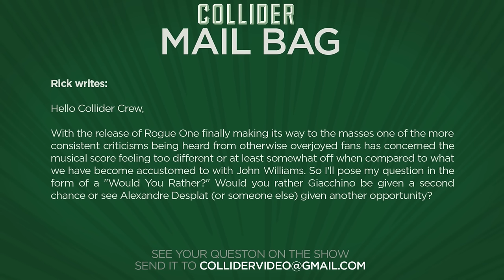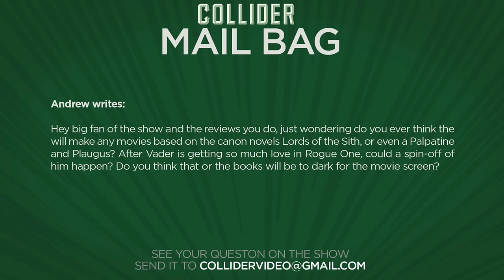Rogue One Box Office Success - Collider Movie Talk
On this episode of Collider Movie Talk (December 19th, 2016) John Campea, Kristian Harloff, Mark Ellis discuss the following:

1) Box Office – Rogue One performs beyond estimates with 155 million.

2) Pirates of the Caribbean might bring back franchise star (spoilers)

3) Gerard Butler’s Geostorm loses director, undergoes extensive reshoots

4) New international trailer for Ghost in the Shell

5) Jonah Hill, Rooney Mara join Joaquin Phoenix in Gus Van Sant film

6) New trailer for xXx Retunr of Xander Cage

7) Star Wars Composers

8) Darth Vader Stand Alone

It’s Monday which means it’s time for the weekend box office report brought to you AMC theatres. The Force is strong with Disney and Lucasfilm as Rogue One: A Star Wars Story opened as the second best December opening of all time with $155 million for the No 1 spot at the domestic box office, and $290.5 million globally, which is the second-highest opening in December behind Force Awakens. Disney also scored with Moana, which took the No 2 spot with 11.66 million for a domestic total of $161.86 million. Office Christmas Party came in at No 3 with $8.45 million dollars in its second week of release. Collateral Beauty opened horribly with only $7 million from 3,028 theaters for the No 4 spot. And at No 5 was Fantastic Beasts and Where to Find Them, which grabbed another $5 million to add to its domestic total of $207.68.

Minor spoiler alert here as we discuss Pirate of the Caribbean: Dead Men Tell No Tales. Though production on the fifth film in the billion-dollar franchise has been done for awhile now, it does appear there is one more addition to the cast that hasn’t been reported. According to TooFab (via a report from Slash Film) Keira Knightley has secretly joined the cast, reprising her role as Elizabeth for some scenes. The movie sees the return of Johnny Depp as Captain Sparrow, along with Orlando Bloom’s Will Turner; who will be joined by Javier Bardem who is cast as the new villain. The movie is set for release on May 26, 2017.

THR reports that two years after principal photography was completed on the disaster movie Geostorm, the film is going back for reshoots. The Skydance production stars Gerard Butler and would have marked the directorial debut of Independence Day co-writer/producer Dean Devlin. Devlin was replaced with Judge Dredd director Danny Cannon for the reshoots on the movie that is about Butler going into space in order to prevent climate-controlling satellites from creating “a man-made storm of epic proportions” while also trying to stop an assassination attempt on the president of the United States. It’s slated for release on October 20, 2017.

A new international trailer debuted for Ghost in the Shell. Based on the internationally-acclaimed sci-fi property, the movie follows the Major played by Scarlett Johansson; a special ops, human-cyborg who leads the elite task force Section 9. Ghost in the Shell arrives in theaters on March 31, 2017.

Variety reports that Oscar nominees Jonah Hill and Rooney Mara are in talks to join Joaquin Phoenix in Gus Van Sant’s new biopic about the quadriplegic cartoonist John Callahan. Based off the bio: Don’t Worry, He Won’t Get Far on Foot, Phoenix will play Callahan, a controversial figure who became paralyzed following a car accident at age 21. He turned to drawing as a form of therapy, and when his cartoons started appearing in the Portland newspaper Willamette Week, the town reacted with boycotts and protests.

A new trailer has been released for xXx: The Return of Xander Cage. Directed by D.J. Caruso, the film stars Vin Diesel, Ruby Rose, Nina Dobrev, Toni Collette, Donnie Yen and Samuel L. Jackson. It is set for release on January 20th, 2017.

MAIL BAG